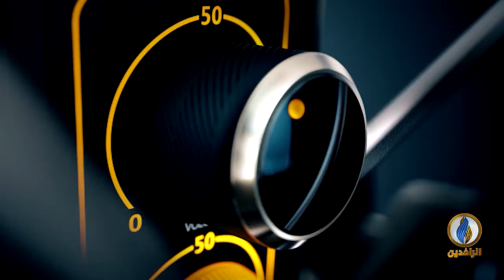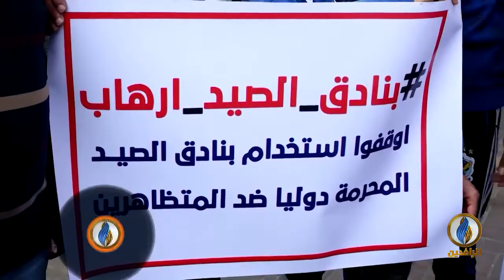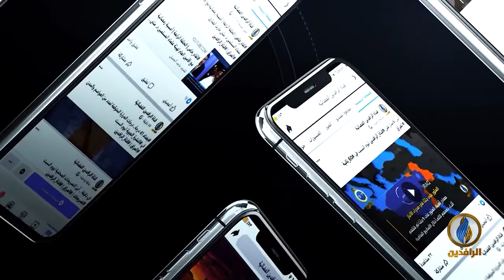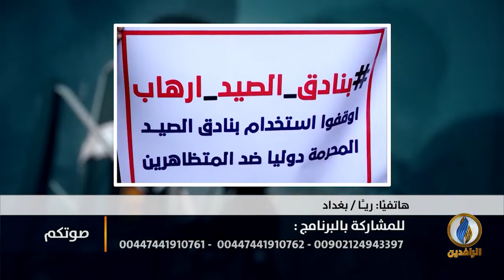صوتكم | استمرار القمع الحكومي والميليشياوي لثوار تشرين